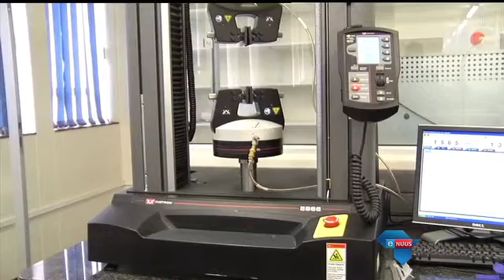Nuwe sentrum benut nanotegnologie / New centre uses nanotechnology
Pretoria, 3 Desember 2015 - Die WNNR het 'n nuwe sentrum geopen waar daar met die hulp van nanotegnologie onder meer plastiek vervaardig gaan word. Dié projek is in samewerking met die departement van Wetenskap en Tegnologie aangepak.

Pretoria, 3 December 2015 - The CSIR has opened a new centre where nanotechnology will be used to manufacture plastics and other products. This project was launched in conjunction with the department of Science and Technology.